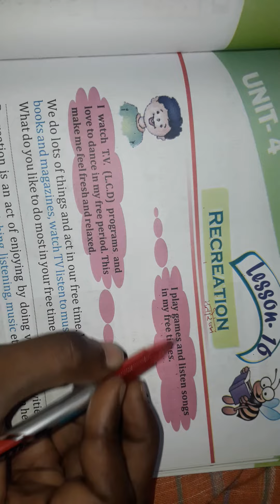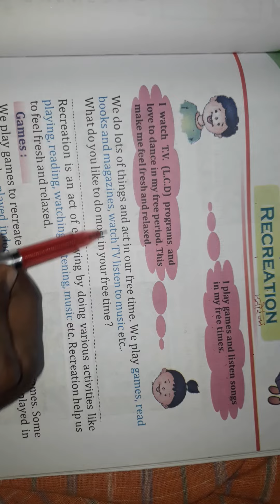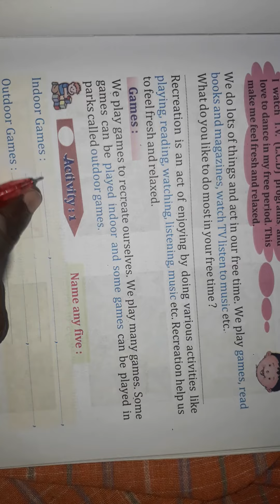Class- 3rd-ch-16 Recreation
Topic- introduction & Games